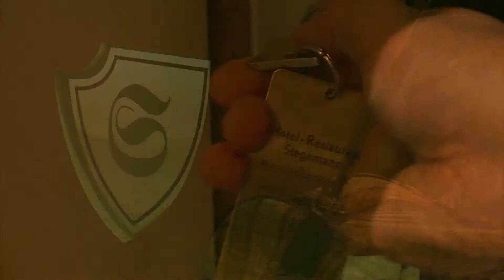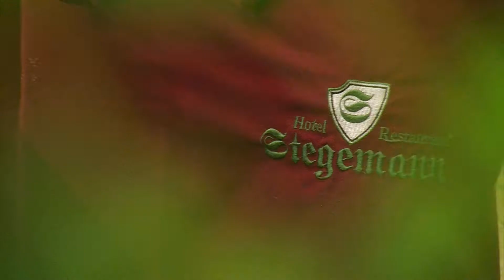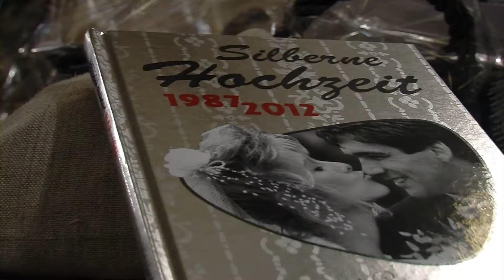Stegemann Final Cut.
Videodreh Hotel Stegemann mit mir, gefilmt von Andrea ST.